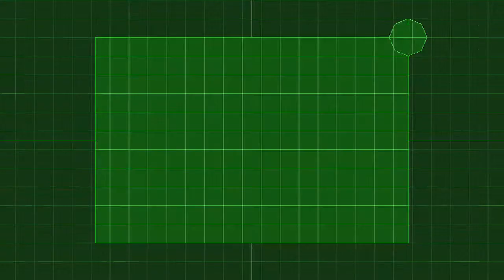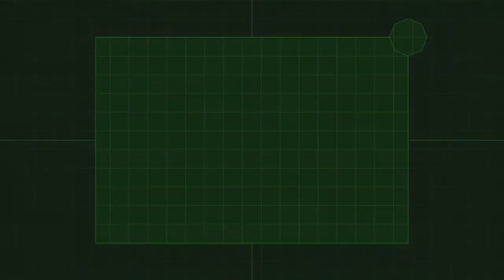Let's Play Resident Evil Code: Veronica X Part 7 (This is my nightmare edition)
The colon is totally in the wrong place in the title. Go figure, this is the Resident Evil game that nobody played (well besides the piece of shit RE6.) Here's part 7.